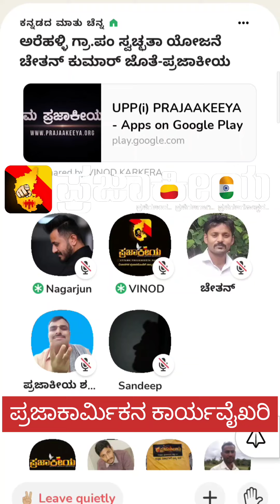ಅರೆಹಳ್ಳಿ ಗ್ರಾಮ ಪಂಚಾಯಿತಿ ಚೇತನ್ ಕುಮಾರ್ - ಪ್ರಜಾಕೀಯ.ಪ್ರಜಾಕಾರ್ಮಿಕನ ಕಾರ್ಯವೈಖರಿ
ಅರೆಹಳ್ಳಿ ಗ್ರಾಮ ಪಂಚಾಯಿತಿ ಚೇತನ್ ಕುಮಾರ್ - ಪ್ರಜಾಕೀಯ.
ಪ್ರಜಾಕಾರ್ಮಿಕನ ಕಾರ್ಯವೈಖರಿ.